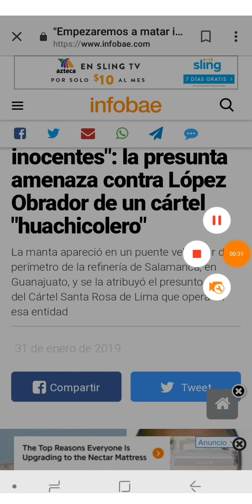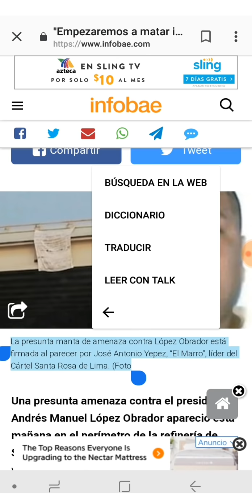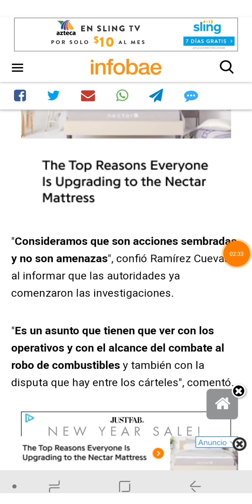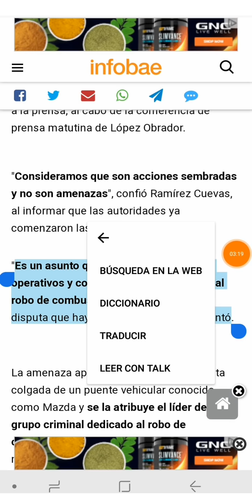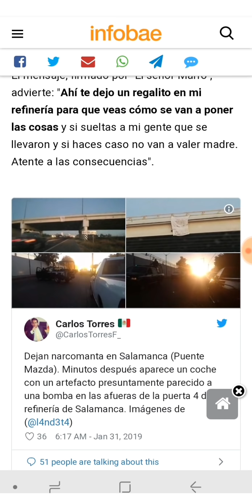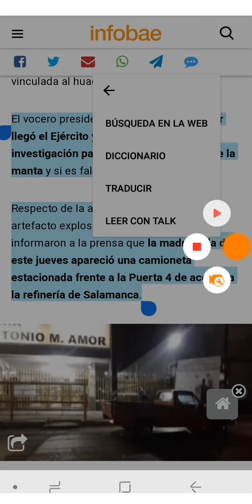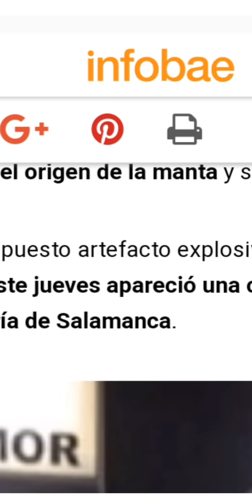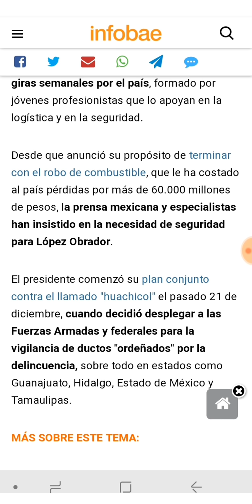Amenazan de despojarle vida a AMLO en Salamanca